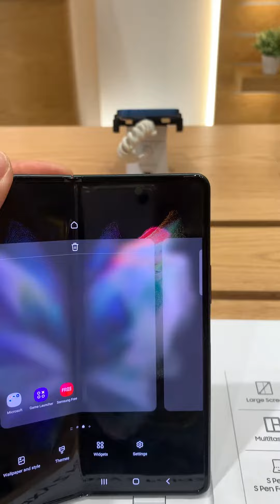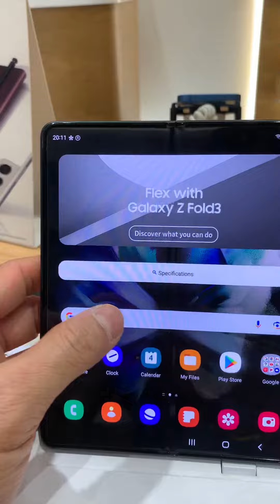Samsung Galaxy Z Folded3#technology